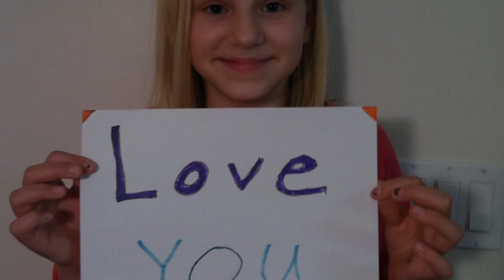Robert Peters Memorial Video